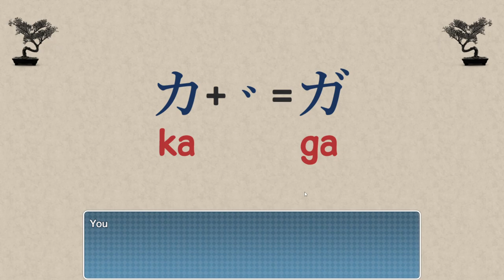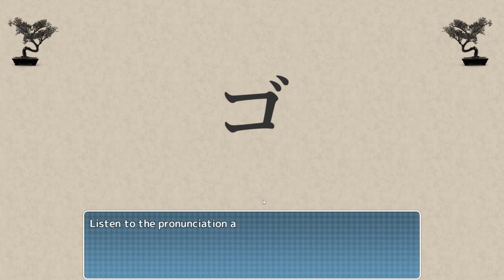2. Katakana Chaos, Katakana War